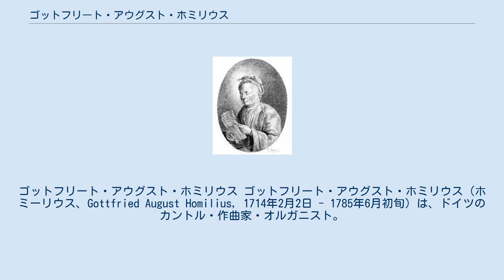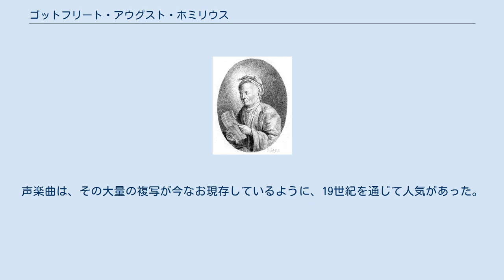ゴットフリート・アウグスト・ホミリウス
ゴットフリート・アウグスト・ホミリウス ゴットフリート・アウグスト・ホミリウス（ホミーリウス、Gottfried August Homilius, 1714年2月2日 - 1785年6月初旬）は、ドイツのカントル・作曲家・オルガニスト。
 ローゼンタール（現ザクセン州）出身。
大学進学のためにライプツィヒに行き、はじめ別の教師について音楽を学んだが、やがてヨハン・ゼバスティアン・バッハの門を叩く。
1742年よりドレスデン聖母教会オルガニストに就任。
1755年から没年までドレスデン十字架教会のカントルを振り出しとして、市内の3つの主要な教会で音楽監督を歴任した。
ホミリウスの活動拠点はドレスデン聖母教会であった。
十字架教会は1760年に破壊されてから、ホミリウスの没後まで再建されなかったためである。
 ホミリウスの作品は教会音楽で占められている。
10曲以上の受難曲（そのうち1曲は1775年に出版）、クリスマス・オラトリオ（1777年）、復活祭オラトリオ、60曲以上のモテット、150曲以上のカンタータ（そのうち6曲のアリアが1786年に死後出版）、オルガンのための前奏曲とコラールなど。
声楽曲は、その大量の複写が今なお現存しているように、19世紀を通じて人気があった。